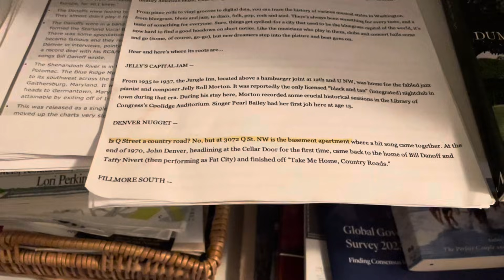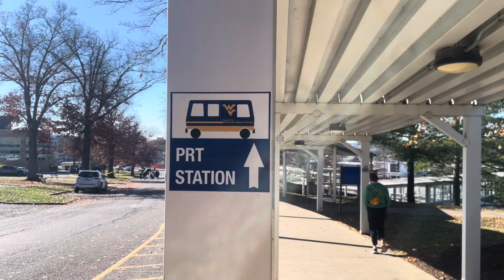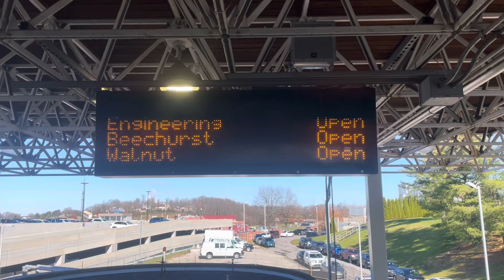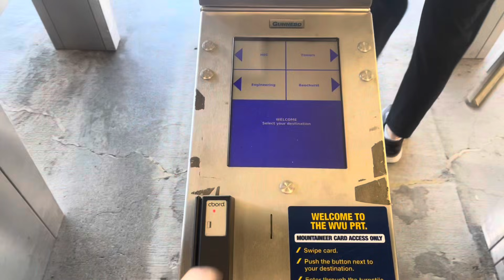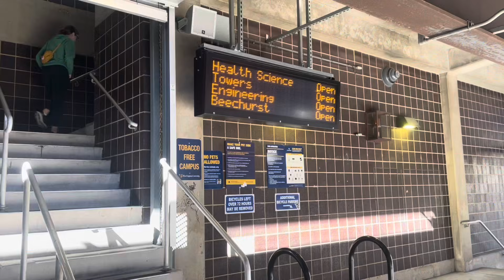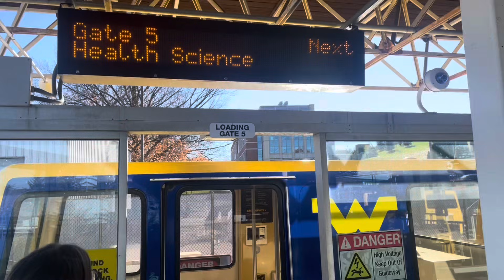Morgantown PRT: Personal Rapid Transit in West Virginia